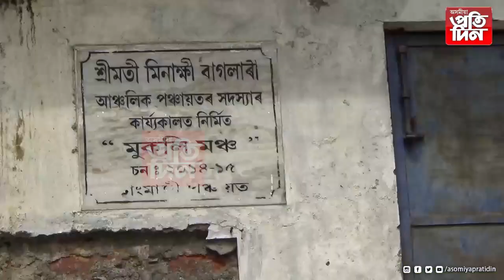জন্মদিনৰ দিনটোতেই সুধাকণ্ঠক চূড়ান্ত অপমান।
মদ, জুৱাৰ ঘাটিত পৰিণত ভূপেন হাজৰিকা মুকলি মঞ্চ।